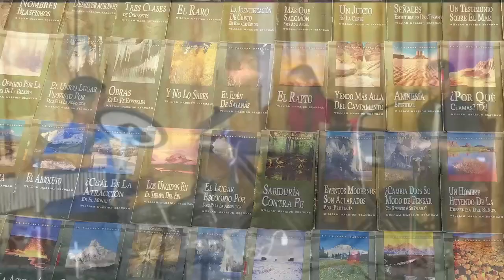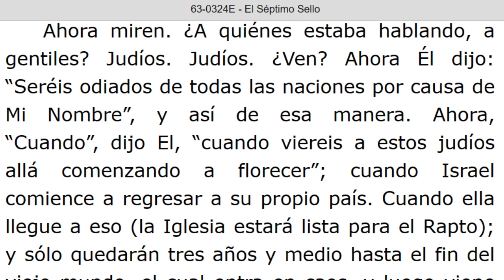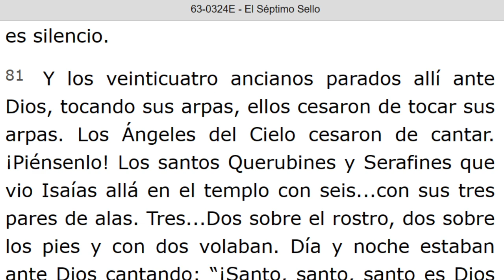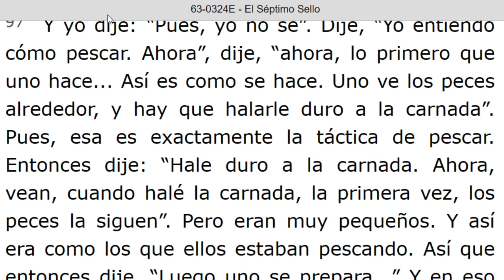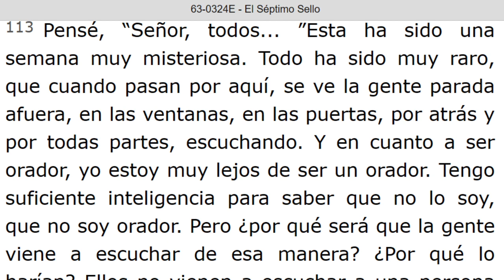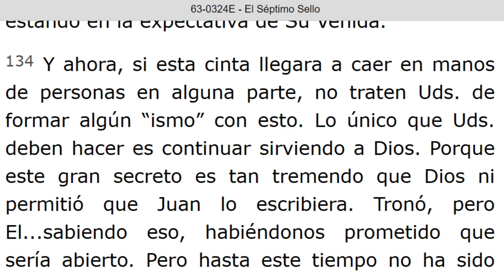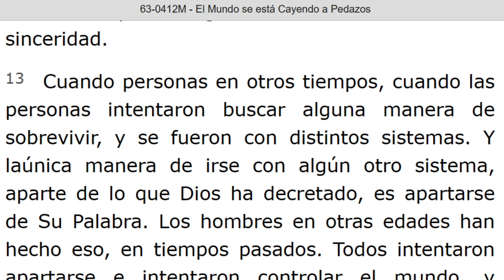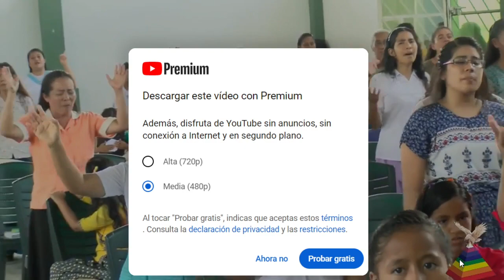LECTURA DE LOS MENSAJES DEL PROFETA !!ELIAS!! WILLIAN MARRION BRANHAM DESDE EL AÑO 1947 Hasta 1965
J e r e m i a s   50:
28. VOZ DE LOS QUE HUYEN  y ESCAPAN DE LA TIERRA  DE BABILONIA, PARA DAR EN SION LAS NUEVAS DE LA  RETRIBUCIÓN DE JEHOVÁ NUESTRO DIOS, DE LA VENGANZA DE SU TEMPLO.

=== INICIA: EL SEPTIMO SELLO - 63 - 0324E. Párrafo: 52. TERMINA Párrafo: 140.
=== INICIA: EL MUNDO SE ESTA CAYENDO A PEDAZOS - 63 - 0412M...TERMINA Párrafo: 29...